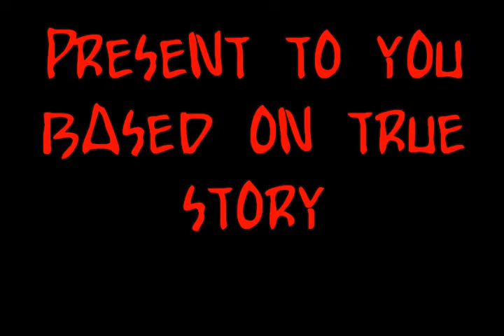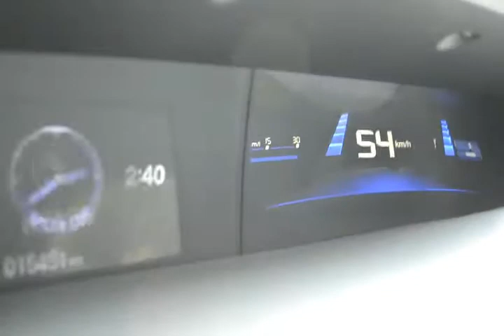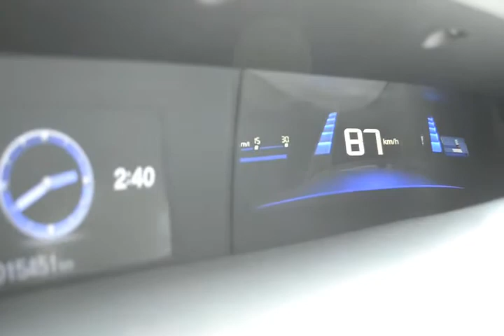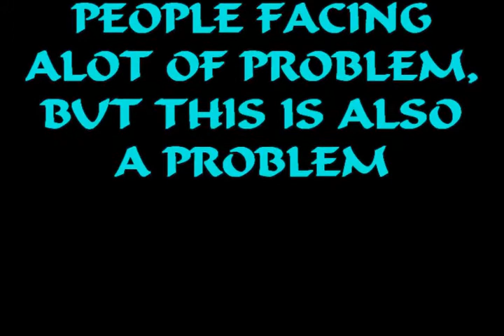Pirachanai The Short Film by Valiban Crews - MALAYSIA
A short story done by valiban crews...just for fun! please leave your comment on negative and positive side of it! stay tune more to come. enjoy the clip! :-)